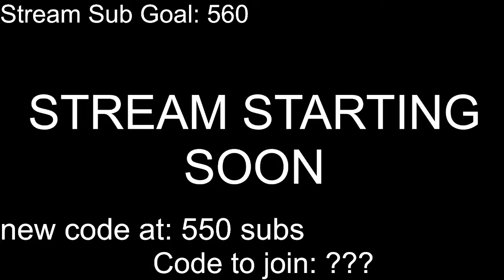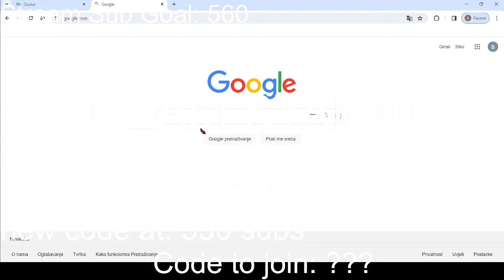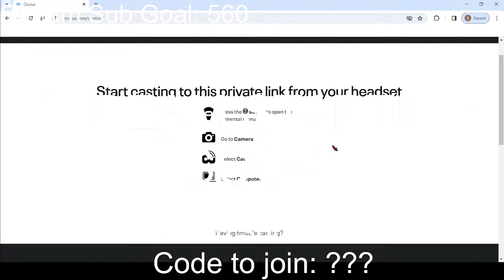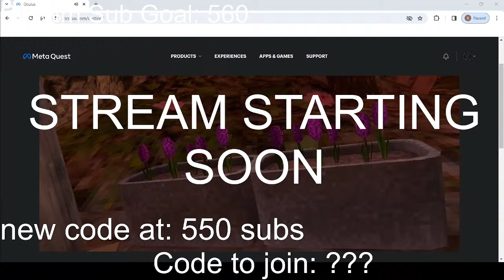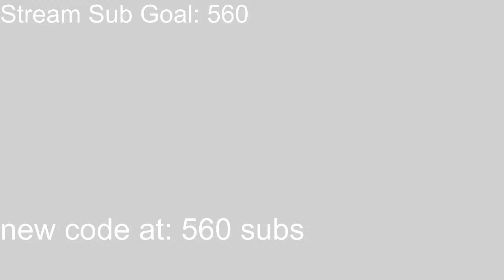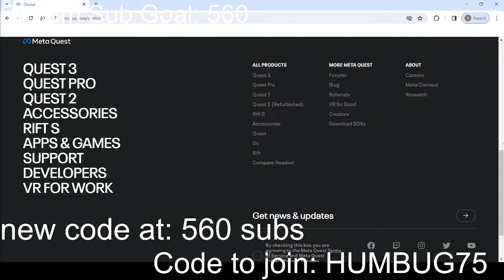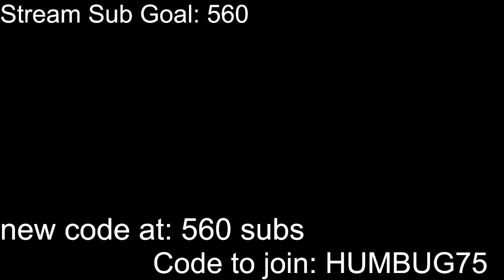🔴Gorilla Tag LIVE Playing with VIEWERS!! Minigames, gamemodes and MUCH MORE!! Code on screen!